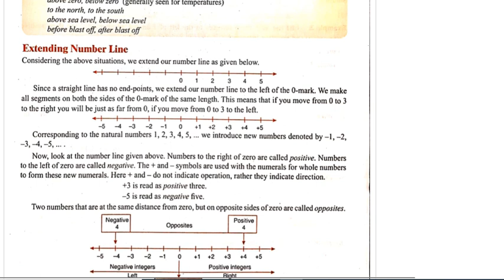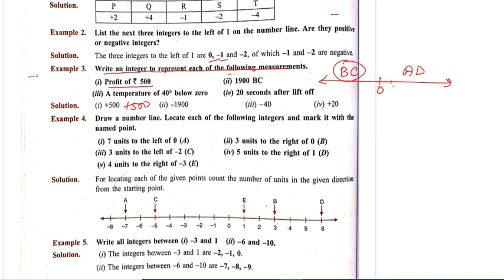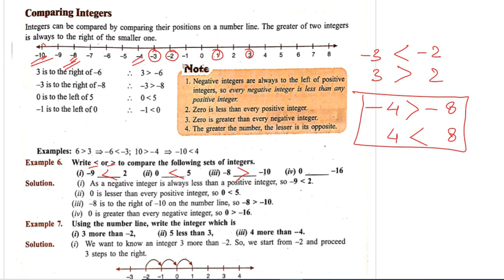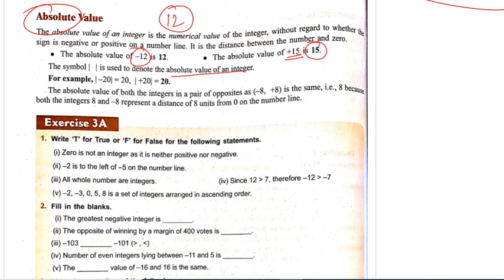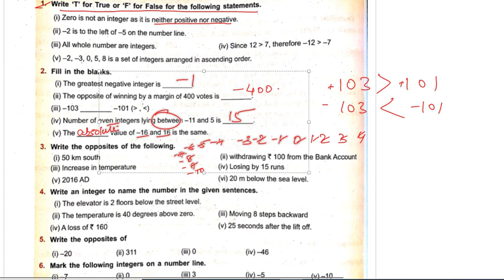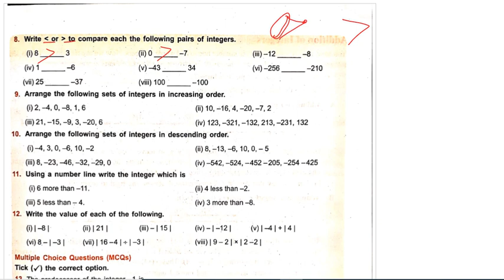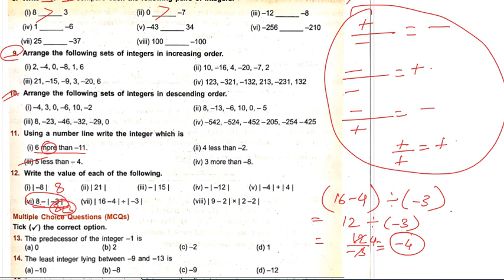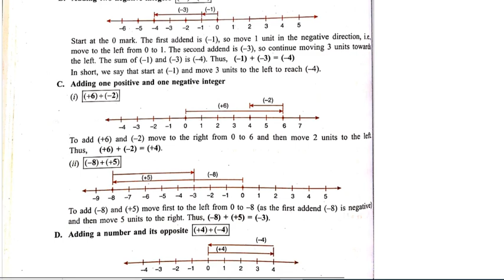Maths Class 6 Chap 3 Part 1